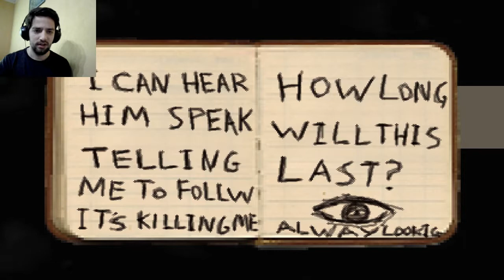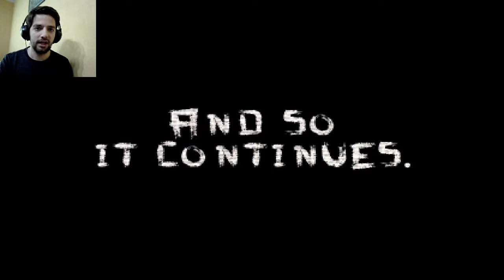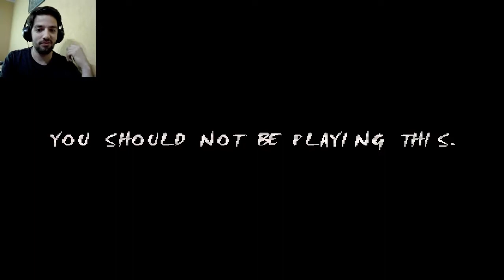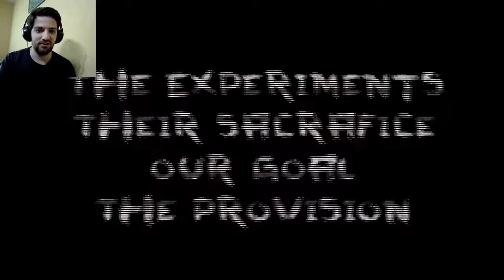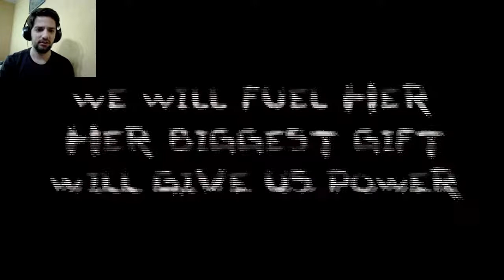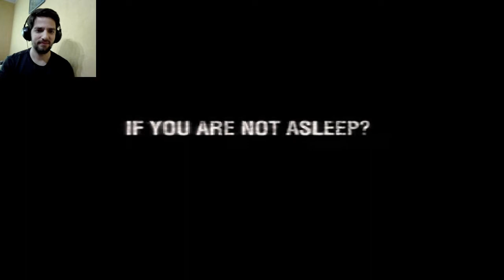Przerażające koszmary | Her nightmares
Uhm, to było przerażające.